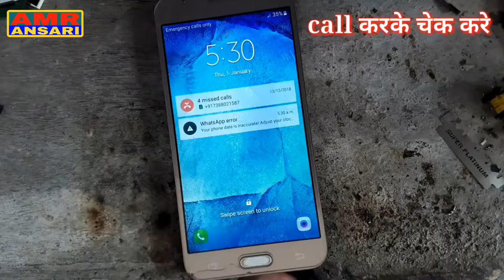samsung j500f mic problem|how to samsung mic solution 100% working| Samsung j5 mic काम नहीं कर रहा ह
samsung j500f mic problem

samsung j5 ka mic kharab hai Pehle mic check Kare uske baad coil check kare call check karne ke baad jumper Lagaye Phir uske baad call Karke check kare yeah problem sahi ho jata hai Aksar jyadatar iska coil kharab ho jata hai